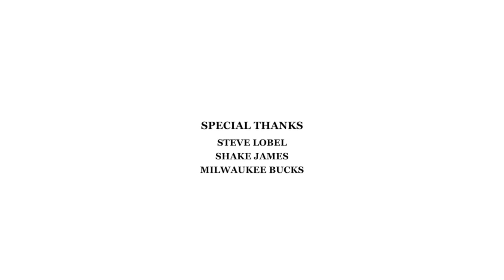2023 0127 SOFA SESSIONS LOBEL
recap of the sneex sofa session featuring music industry mogul  Steve Lobel